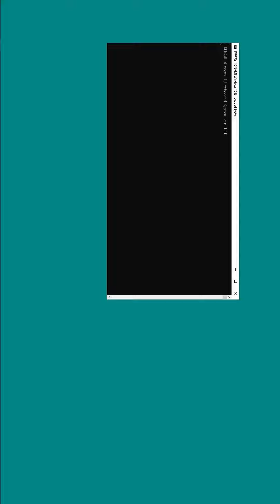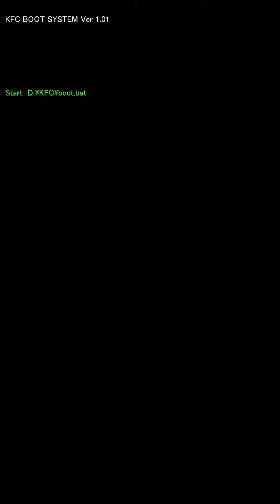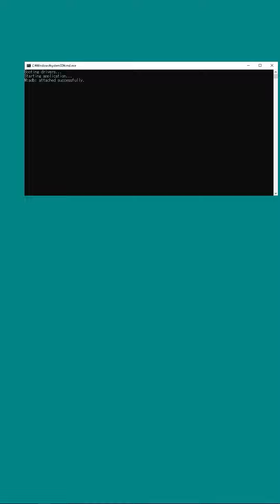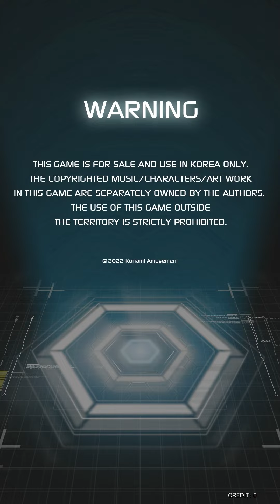[SDVX EXCEED GEAR] Booting Sequence ~ Title Screen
VALKYRIE MODEL